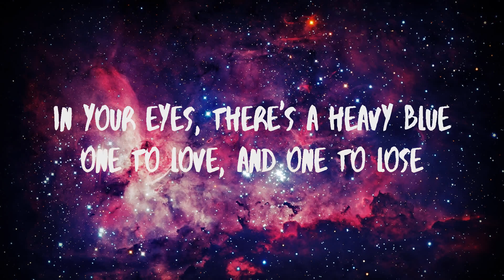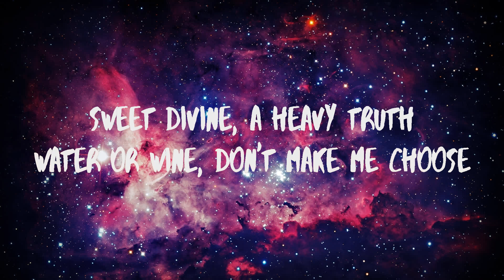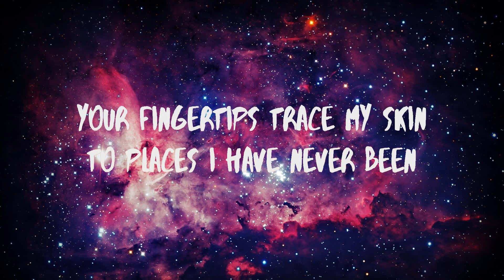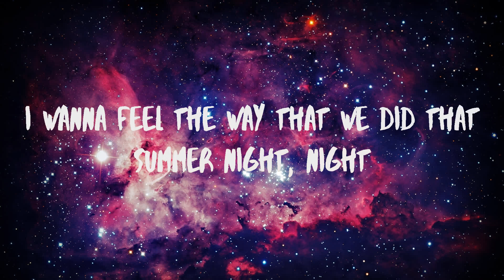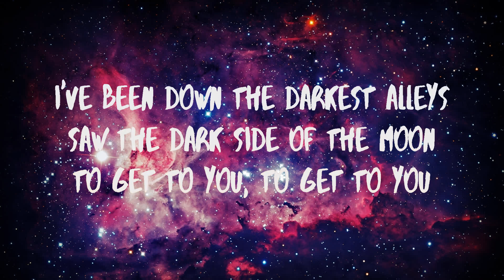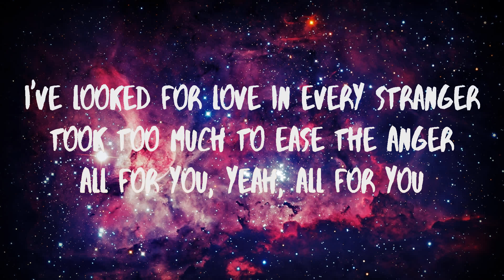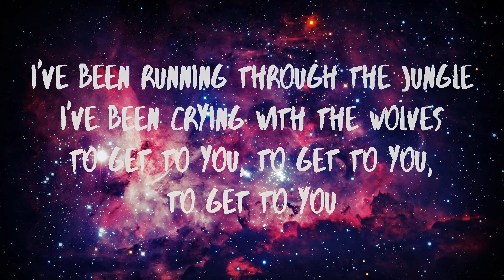Selena Gomez, Marshmello ~ Wolves # lyrics